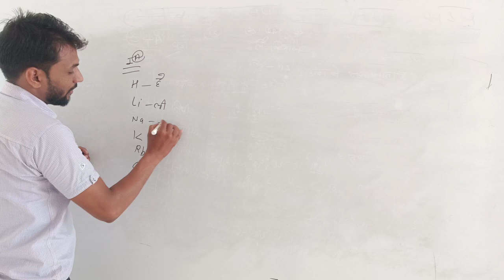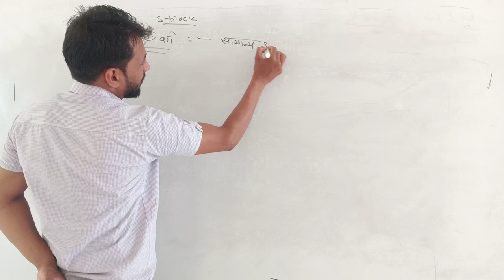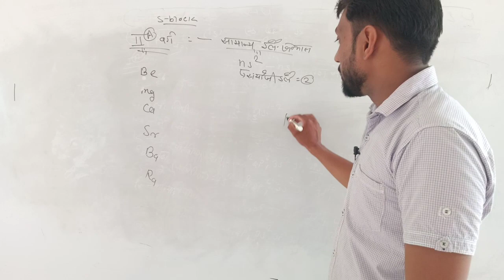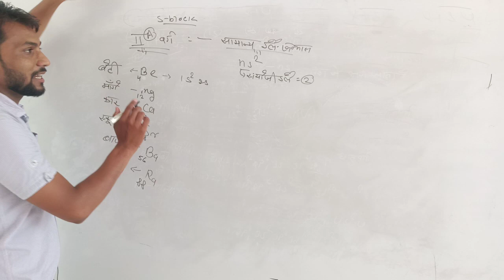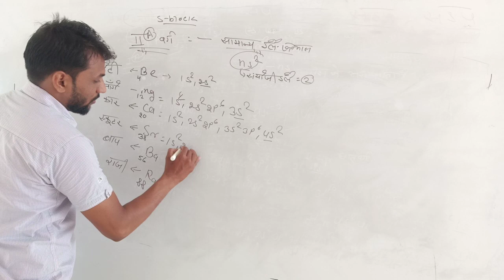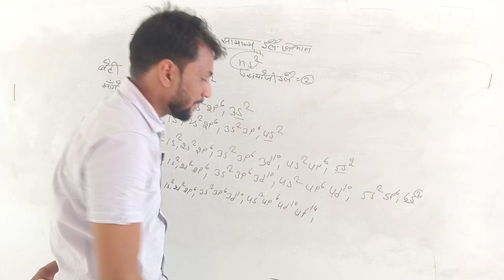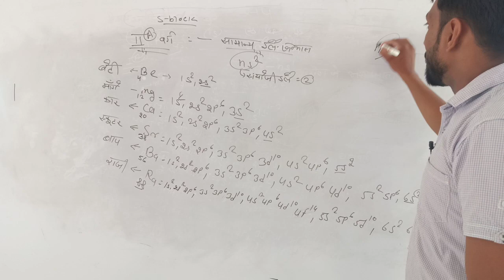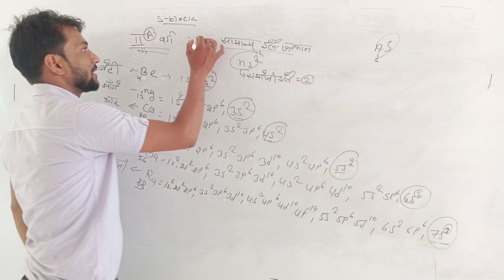lect 8 आवर्त सारणी ll Rci Edu. Hub Bansur Alwar Raj.